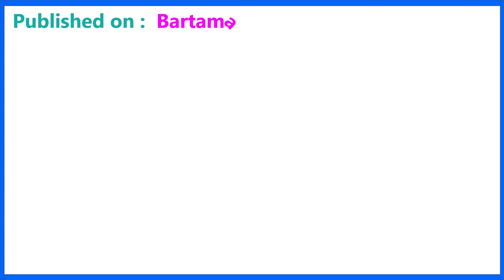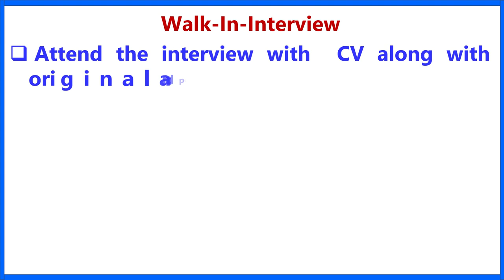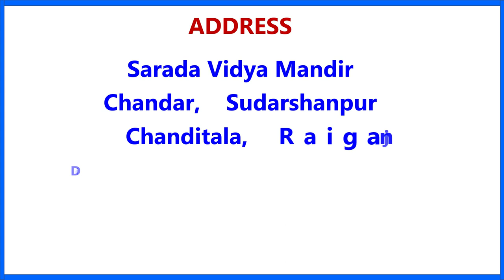Sarada Vidya Mandir Teacher Recruitment 2022 | Public School Job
রামকৃষ্ণ মিশন বিদ্যাভবন শিক্ষক নিয়োগ 2022 - বিজ্ঞাপন, লিখিত পরীক্ষার সিলেবাস, অ্যাপ্লিকেশন ফর্ম ও বিস্তারিত তথ্য

Vivekananda Mission School Teacher Recruitment 2022 - Advt.

commerce teacher,